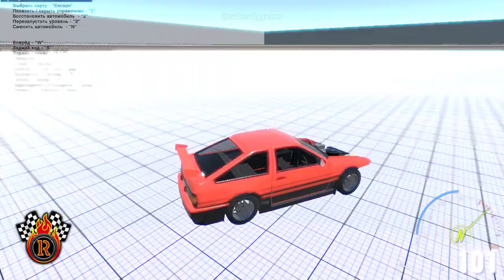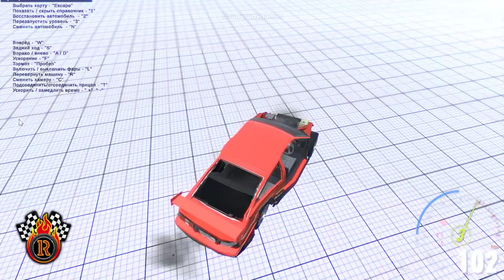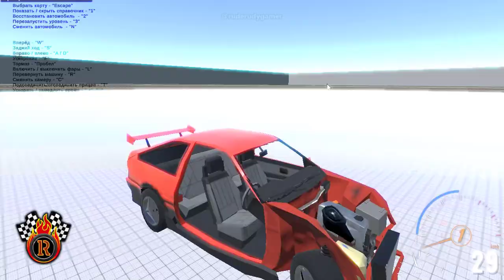HIGH SPEED KILLER CRASH VEHICLE PHYSICS | UNITY PRO FULL CRASH DUMMY TEST PROJECT DELTA.